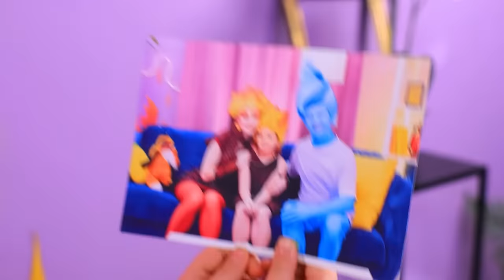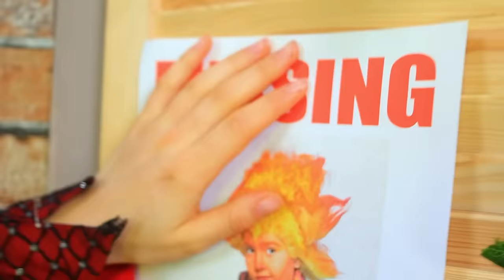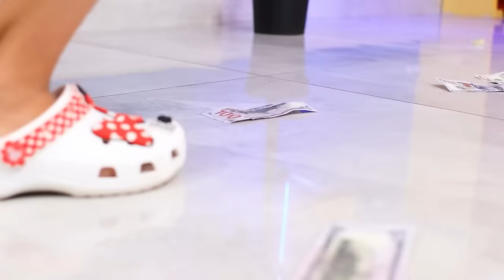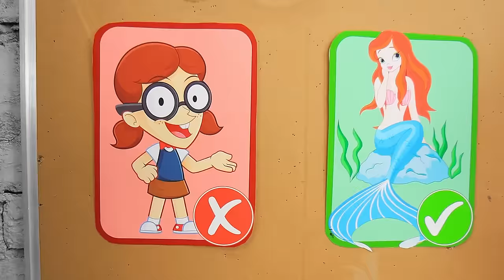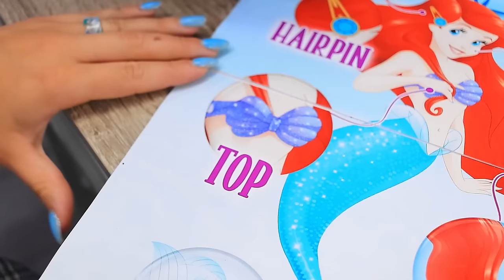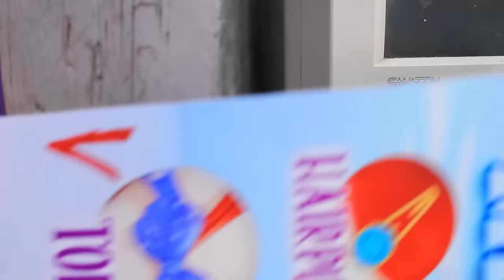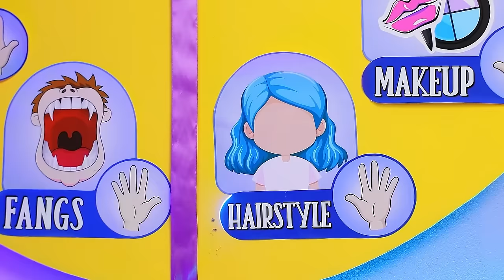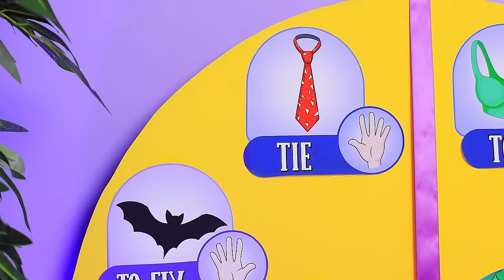My Daughter is Missing! Fire vs Water!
Get ready for a showdown of elemental proportions in "Dad vs Stepdad! Ember and Wade from Elemental Have Children! Fire vs Water Parenting Hacks!" In this extraordinary video, the elemental dynamic takes center stage as Ember and Wade navigate the challenges of parenting. However, a twist of fate unfolds as Ember and Wade's from Elemental Daughter is Missing, adding an unexpected layer to the elemental family saga.
Witness the clash of Fire vs Water Parenting Hacks in a narrative that explores the joys and challenges of raising elemental children.